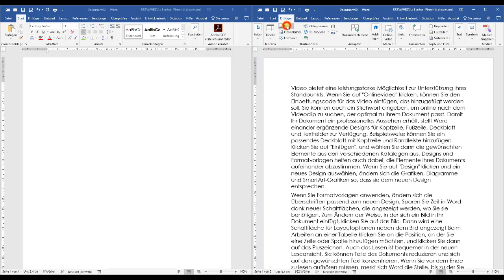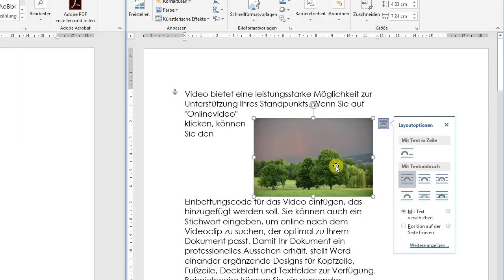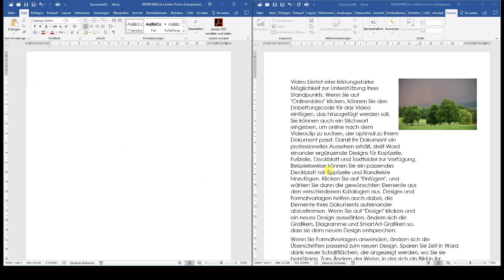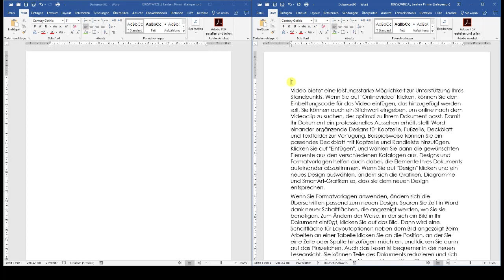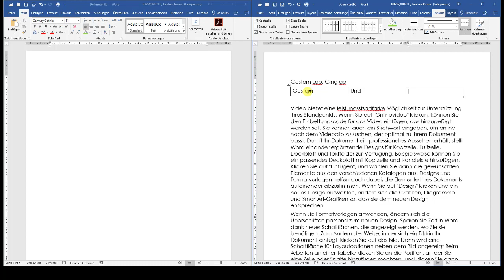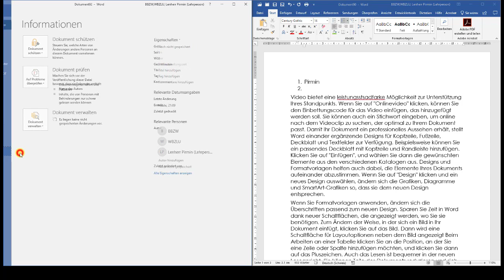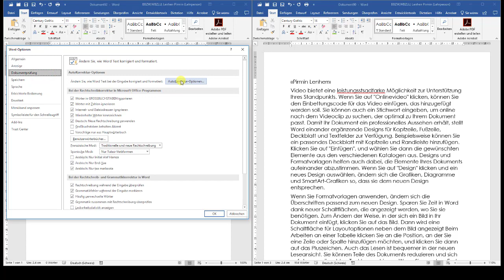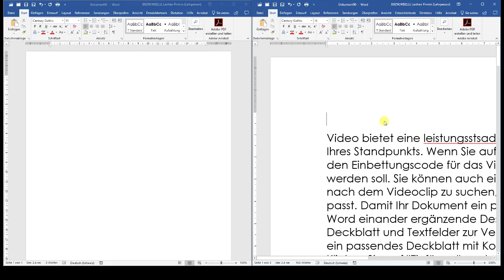2 1 3 Word Grundeinstellungen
iWorkplace
Word Grundeinstellungen und Automatismen ausschalten